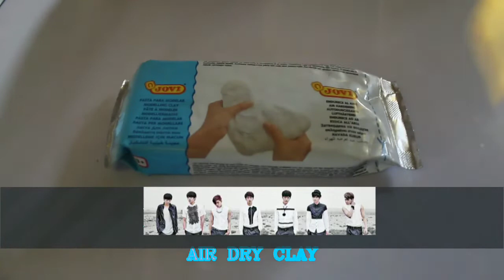Mini Infinite Lightstick using Airdry Clay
credit to:
[Instrumental] Infinite - Tell Me by koreanpopinst